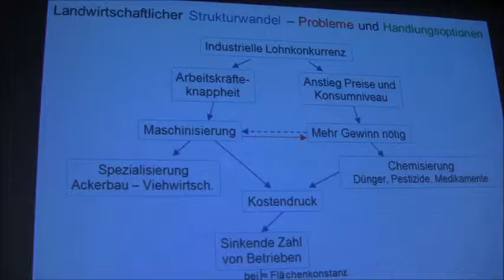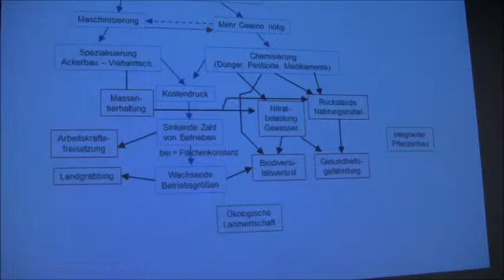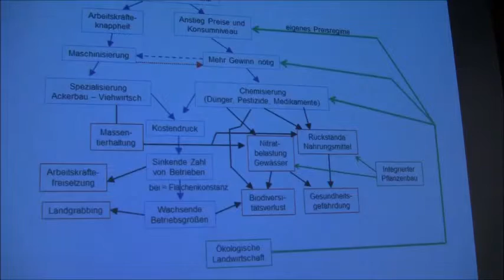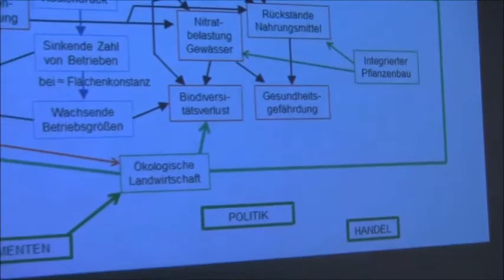Teil 1: Science meets Politics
25. Jan. 2016
Science meets Politics
Ein Abschlusspanel diskutiert die Kernaussagen und zentralen Themen der Ringvorlesung.
Prof. Dr. Peter Pez, Leuphana Universität Lüneburg, diskutiert mit Christian Meyer, nds. Landwirtschaftsminister,
Dr. Christine Chemnitz, Referentin für Internationale Agrarpolitik in der Heinrich-Böll-Stiftung und Prof. Dr. Carola Strassner, FH Münster

Veranstaltungsort: Hörsaal 4, Campus Scharnhorststraße | Am 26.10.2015 und 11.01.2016, jeweils um 19.30 Uhr im Glockenhaus, Glockenstraße 9, Lüneburg | Die Veranstaltungsorte sind barrierefrei zugänglich.

Veranstalterinnen: Stiftung Leben & Umwelt / Heinrich-Böll-Stiftung Nds.